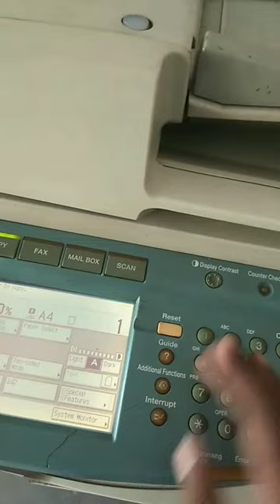Mera first shorts video 😂